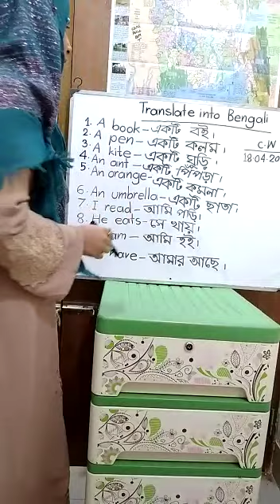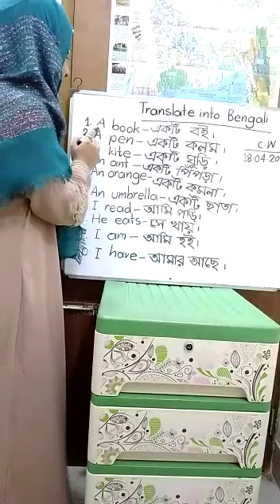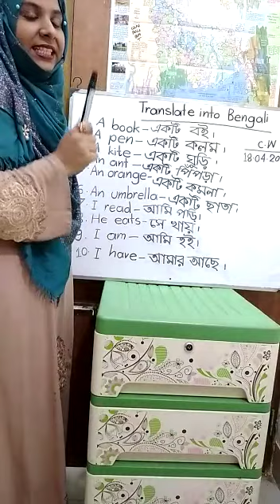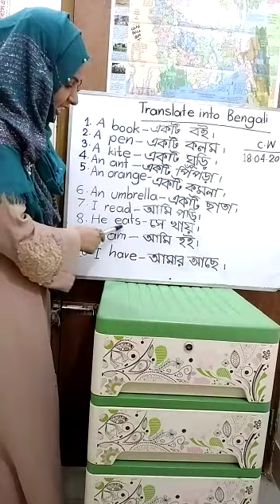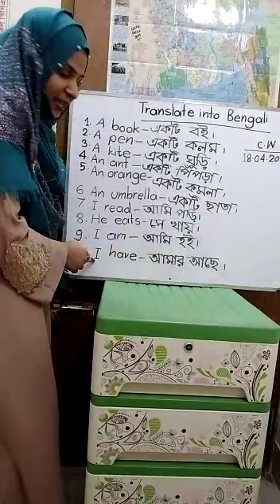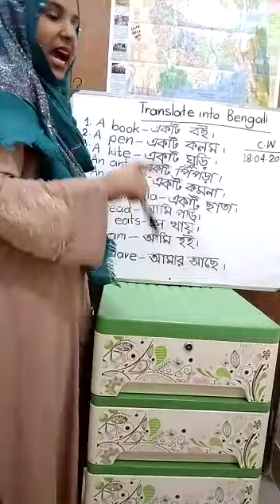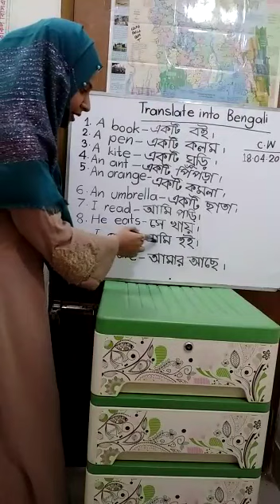KG I English I Translate Into Bangla I Light Fair School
Online Class I Teacher : Aklima Pervin